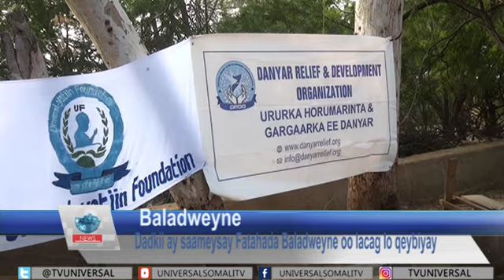deeq lacageed oo manta la gaar siiyay dad dan yar ah oo 1